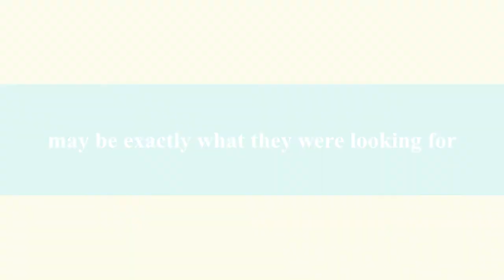Trailer - Férias na África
Cássio e Pri - Viagem África out 2013